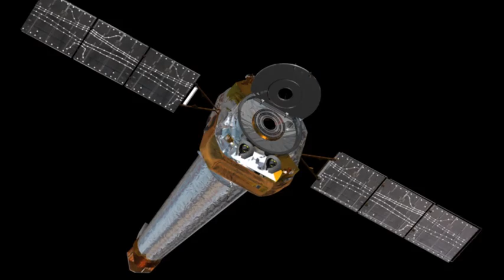Chandra Images in 2012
The Chandra images included in this short 2012 retrospective are drawn from dozens of images posted on our website (from among hundreds taken) in the past year to show the breadth and depth of research done using Chandra.